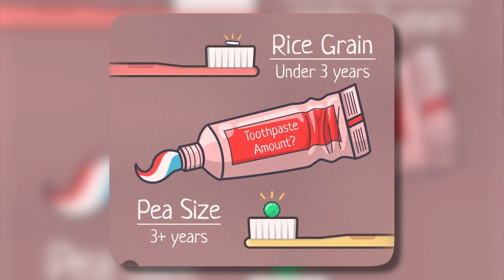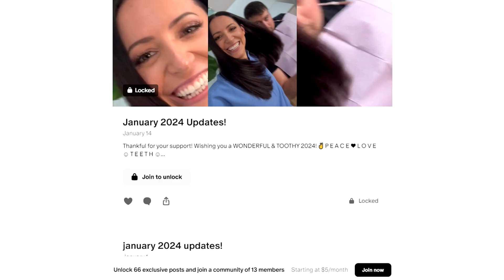The Truth About Fluoride: What They Don’t Tell You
Is fluoride really toxic? A fertilizer byproduct? Or even rat poison?! This video talks about 7 common fluoride myths you’ve probably seen online—and explains what the science actually says. From “fluoride lowers IQ” claims to nano-hydroxyapatite comparisons, this video clears up misinformation with research-backed facts. Let’s separate fear from fact and boost oral health literacy together!